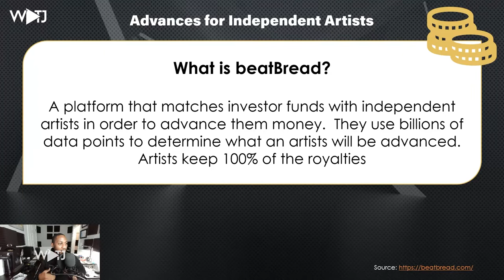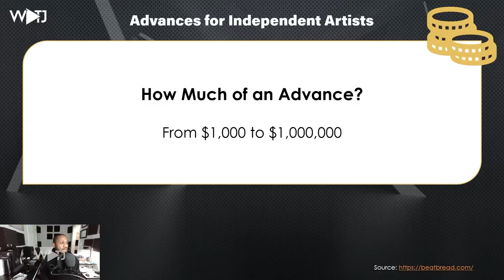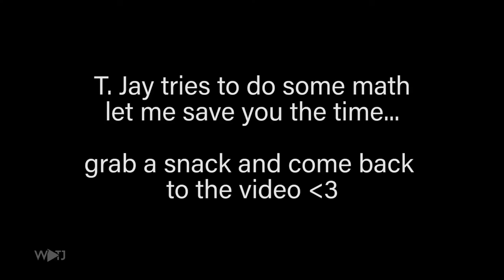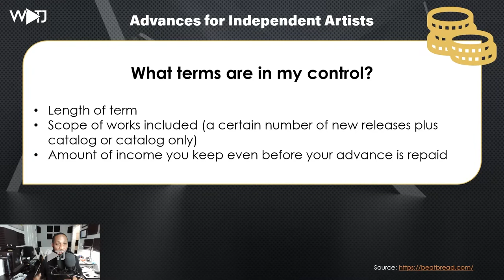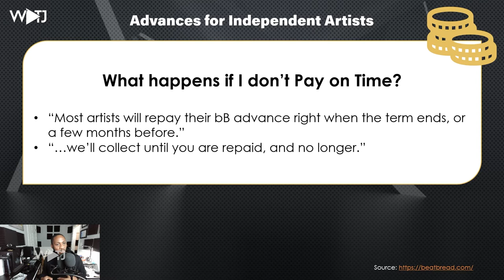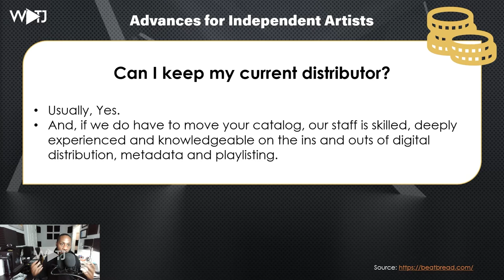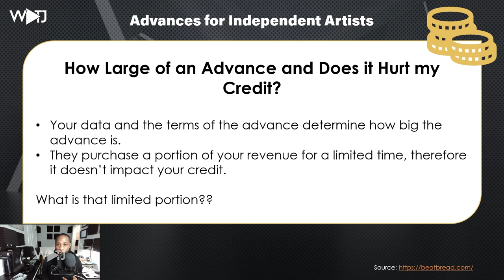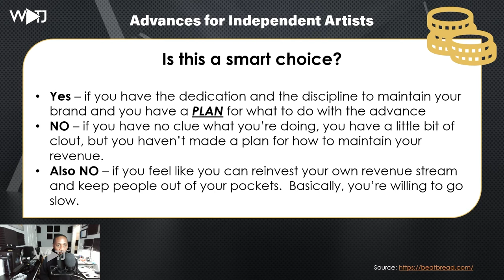The Best Way to Get "Signed" for Independent Artists? - BeatBread Overview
In this episode, T. Jay reacts to the news of the partnership between United Masters and BeatBread.

Video - Canon EOS Rebel T7 DSLR Camera
Audio - Blue Spark Condenser Mic
Headphones - Audio Technica - ATH-M30x
Audio Interface - Focusrite Scarlett
Editing Software - Premiere Pro

Learn how to run adds to grow on Spotify and Instagram

Learn how to License your Music in Film, TV, & Video Games

Save 20% on your first time using Tunecore ►